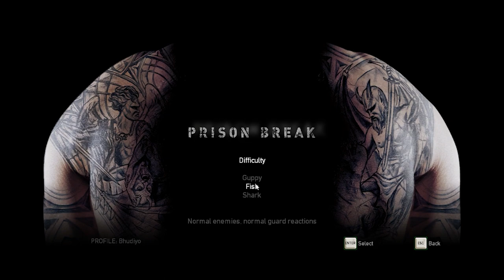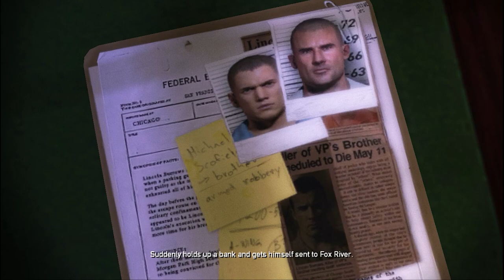Prison Break 1st Episode Game Michael Scofield The company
This is the prison break breaking out pc game, it is so call if you guys have watched the series of this prison break all characters like Bellick, Franklin, Michael, Loncoln, etc...

Are all the same in this game.

Prison Break Pc game
Prison break break Lincoln Burrows